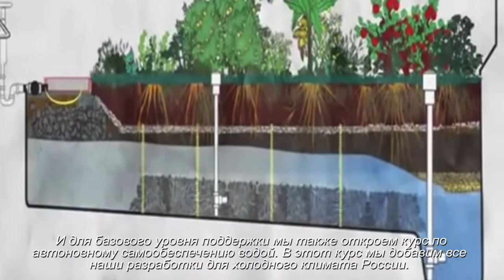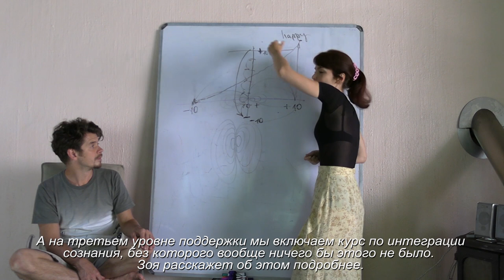7🎥 From separation to Unity & Thriving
Whilst I had the money I had plenty of arrogance and vanity, without it I was pathetic, grovelling and cowardly.

Today with the money I am a slavemaster, tomorrow without it, I am a slave myself... and like that my whole life.

Banks, courts, mortgage, hired labour force, competition, war - all of this creates my state of being and I am in all of this is a stupid BioRobot, who was programmed from my childhood, by my family and school, for successful success.

My father so aggressively imposed "successful success" lifestyle on me, and it was scary to be a nobody in his eyes without status and money. Therefore if I did not question and analyse all the stupidity and absurdity of all these ideas, I would've never become such a joyful human being who is loved and loving, who is tranquil every moment of my life.

I reach out of my heart to take a bold step together with you to form a new society. I believe to build a new reality we ought to drop all the sick concepts such as victories over each other as well as competition and hierarchy.

Alosha & Zoya